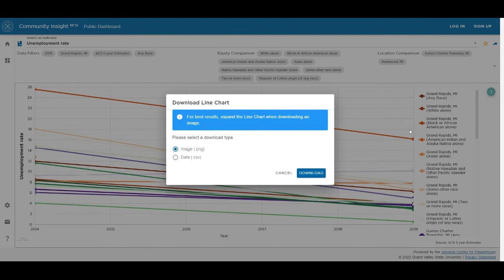Community Insight: Display Menu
In the upper right-hand corner of each data display is a menu icon with three vertically stacked dots. Click on these dots to view options to enlarge to full screen, swap the data layout, or download content as an image or spreadsheet.